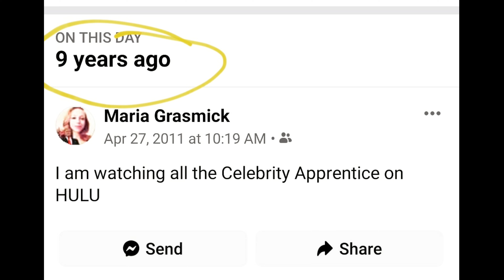Political Cartoons for President Donald Trump April 2020 full collection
Music by Uap on Youtubr. Editorial Cartoons by Maria Grasmick